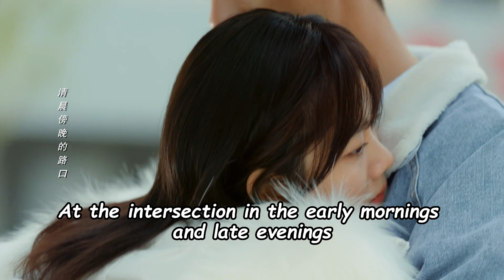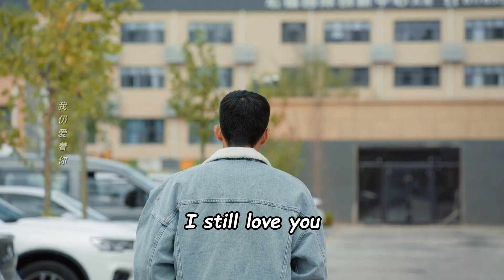The girl and the president break up, but they still love each other！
GL